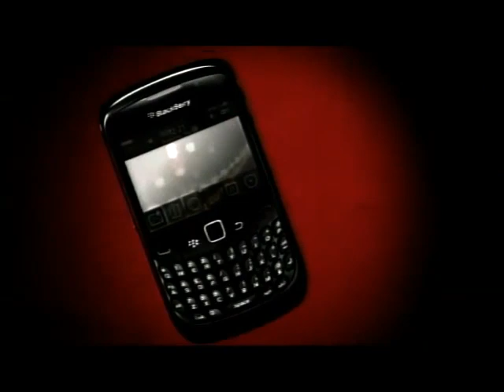Digicel Advertisement 2010